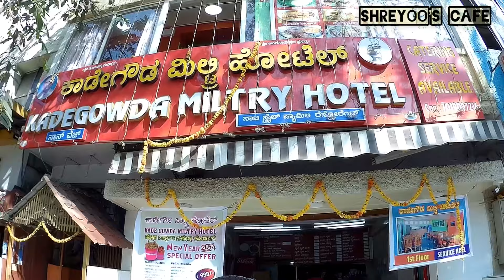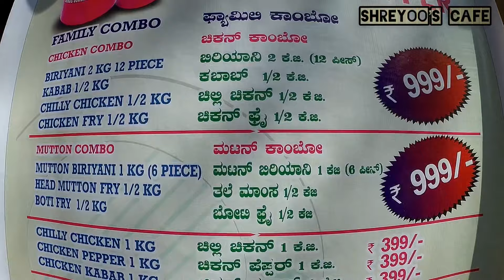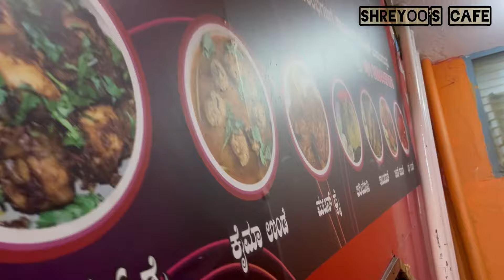ನಾಟಿ ಸ್ಟೈಲ್ ಮಟ್ಟನ್ ಊಟಕ್ಕೆ ಮಸ್ತ್ ಜಾಗ ಗುರು🐔 Must Visit Place for Tasty Food 😋😋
Welcome to Shreyoo’s Cafe 🙏

Hotel address: 23th main road RK colony, marenahalli , 2nd phase , JP Nagar , Bengaluru , Karnataka 560078